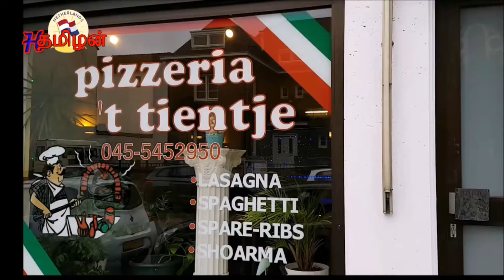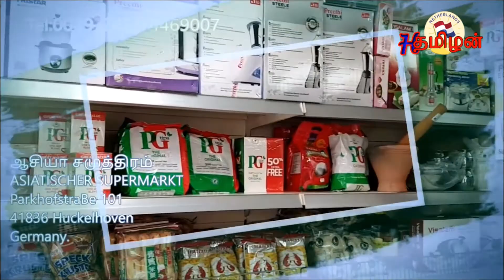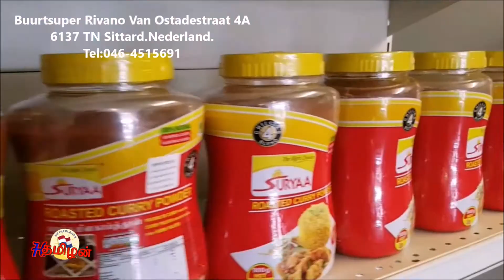இலங்கை செய்தி குறிப்புக்கள் 07-10-2021| கொட்டும் மழையிலும் விவசாயிகள் கொழும்பில் போராட்டம்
இலங்கை செய்தி குறிப்புக்கள் 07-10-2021| வாசிப்பவர்
நவலோஜனன் நவரெத்தினராஜா கொட்டும் மழையிலும் விவசாயிகள் கொழும்பில் போராட்டம்